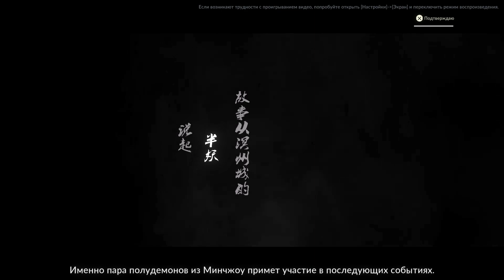Eastern Exorcist геймплей начало прохождение обзор слэшер экшен 2d соулс